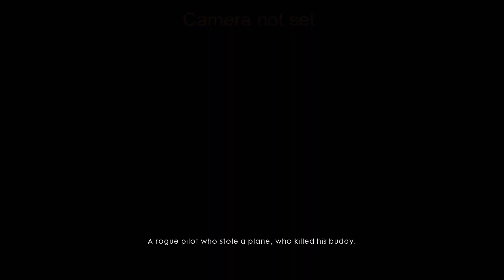Battlefield 1 | Friends In High Places - Forte Et Fidele | PC Hard Walkthrough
Battlefield 1
Hard Campaign Walkthrough
Mission 9/17
Friends In High Places: Forte Et Fidele